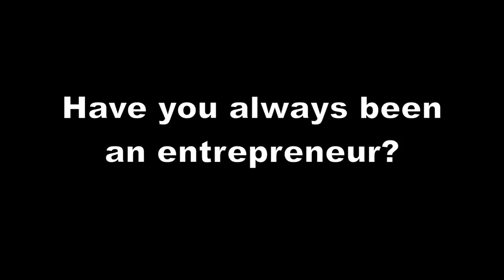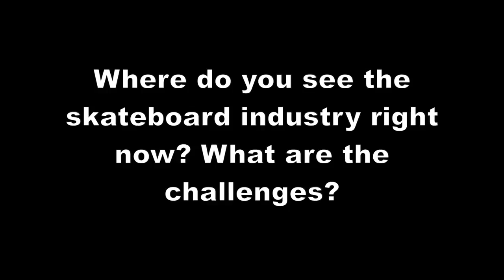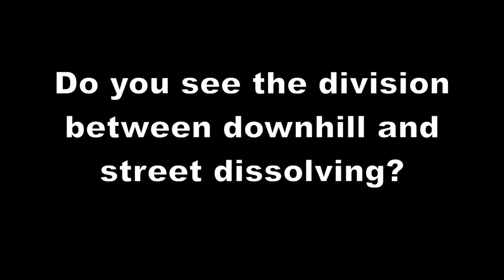Richard Novak Interview Part 1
At the end of our journey through NHS Distribution, we were honored to sit down for an interview with Richard Novak himself. You kids out there may not know the name but Rich (and his partners Jay Shuirman and Doug Haut) literally created the skate industry that we know and love today. If it wasn't for these three guys pouring their blood, sweat and tears into the early days of 1970s-80s skateboarding - you might be holding a scooter right now. Inside of Rich's brain is 40+ years of skateboarding's entire history... take a peak behind the curtain and watch the interview!

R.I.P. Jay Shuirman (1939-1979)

Filmed & Edited by Tuan Nguyen

Had your Daily Dose?